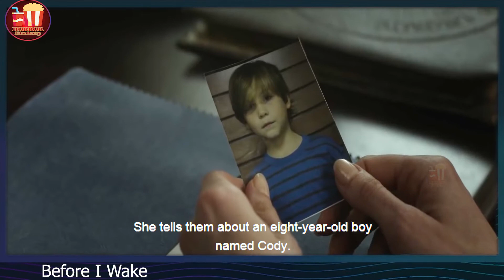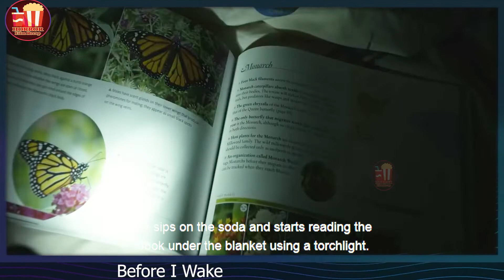Before I Wake Movie Recap| Horror Film Recap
Film Name : Bef0re I Wake
In this intense and heart pounding supernatural thriller, Jessie (Kate Bosworth) and Mark (Thomas Jane) decide to take in a sweet and loving 8-year-old boy, Cody. Unbeknownst to them, Cody is terrified of falling asleep. At first, they assume his previous unstable homes caused his aversion to sleep, but soon discover why: Cody's dreams manifest in reality as he sleeps. In one moment they experience the incredible wonder of Cody's imagination, and in the next, the horrific nature of his night terrors. To save their new family, Jessie and Mark embark on a dangerous hunt to uncover the truth behind Cody's nightmares.